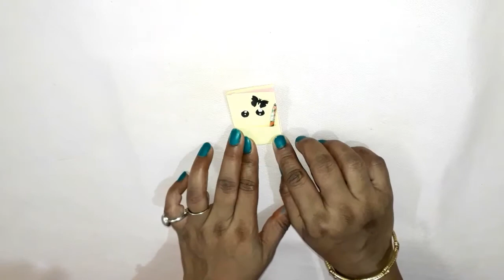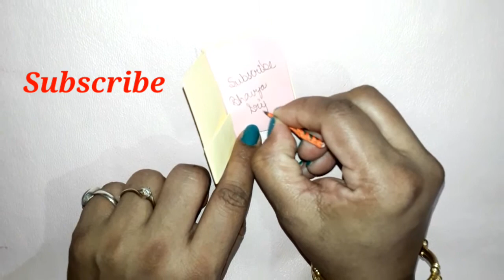How to make mini pocket notebook/easy notebook/papercraft/kawaii book/cute paper book